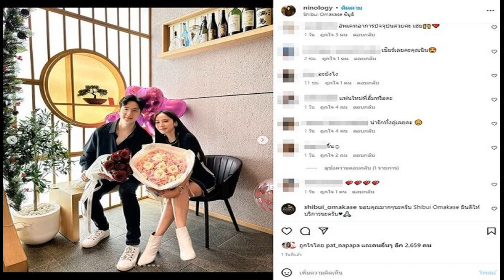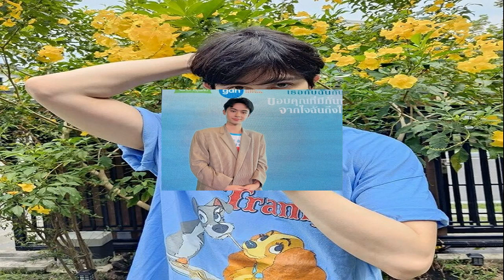แห่ลุ้นรักใหม่ อั้ม พัชราภา ดินเนอร์ ไฮโซนิน หวานใจหรือเปล่า กองเชียร์ก็มา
ถึงกับมีคนกรี๊ดน่ารักทั้งคู่อ่ะยังไง แห่ลุ้นรักใหม่ อั้ม พัชราภา ดินเนอร์ ไฮโซนิน ถามกันรัวๆ หวานใจหรือเปล่า กองเชียร์ก็มา
เลิกราจากรักครั้งล่าสุดที่คบหากันนาน 5 ปี นางเอกซุปตาร์ อั้ม พัชราภา ก็ขอมูฟออนใช้ชีวิตโสดท่องเที่ยวกับเพื่อนๆ ช่วงวาเลนไทน์ที่ผ่านมาก็ไม่เหงา ได้ดอกไม้ช่อโตไม่ใช่น้อยแถมมีแฟนคลับนำรถห่อรักมาหาอย่างอบอุ่น

แต่ล่าสุดมีคนไปส่องอินสตาแกรม เห็น อั้ม พัชราภา ร่วมดินเนอร์กับไฮโซหนุ่ม นักธุรกิจเจ้าของกิจการโรงแรม ไฮโซนิน ชนินทร์ ที่ร้านโอมากาเสะสุดหรู แม้จะมีเพื่อนๆไปด้วย แต่ฝ่ายชายนอกจากโพสต์ภาพลงสตอรี่ไอจี และได้โพสต์ภาพลงฟีด พร้อมแคปชั่นว่า
Nice catching up with you guys and enjoying great food. Thx @shibui_omakase for a lovely dinner and wonderful evening
งานนี้ก็มีหลายคนแอบจับตา ลุ้นอยากให้นางเอกซุปตาร์มีรักใหม่ บ้างก็เข้ามาคอมเมนต์ถามโพล่งกลางไอจีกันเลยบ้างก็ลุ้นว่าเป็นแฟนใหม่อั้มหรือเปล่า บ้างก็ถึงกับกรี๊ด แถมงานนี้ก็มีกองเชียร์ด้วยอีกต่างหาก อาทิ กรี้ดด , เชียร์เลยคะคุณนิน , แฟนใหม่พี่อั้มหรือคะ , อะยังไง , น่ารักทั้งคู่เลยคะ , จิ้น , ยังไงน่ะ , รักพี่อั้มมากค่ะ เป็นต้น